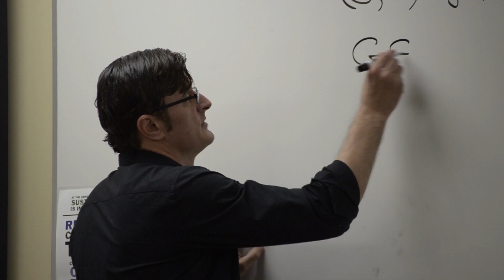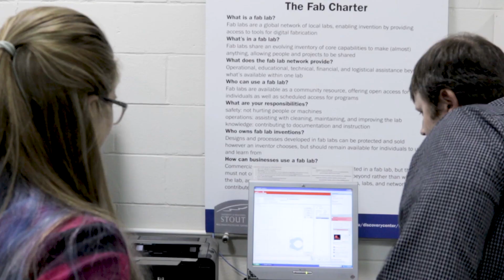B.S. Manufacturing Engineering | UW-Stout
UW-Stout's B.S. Manufacturing Engineering program will provide you with the knowledge and hands-on skills to put your company on the leading edge of a fierce economic climate. Manufacturing engineers are involved with the production process, from product design through post-sale service. As a member of a production team, you'll work with other professionals to design products using the automated systems that manufacture them.